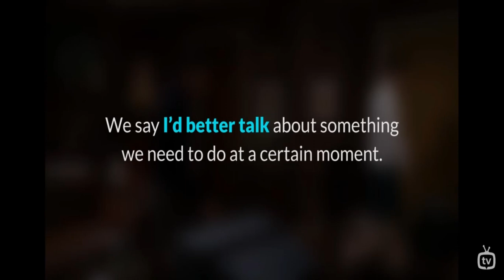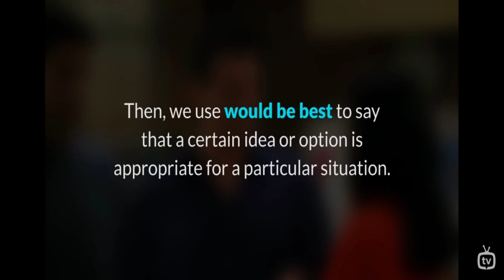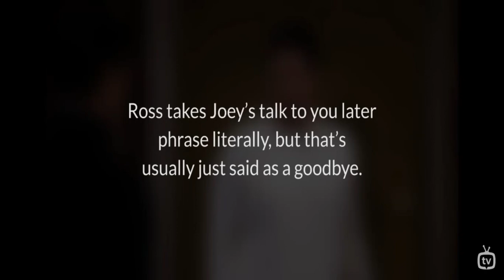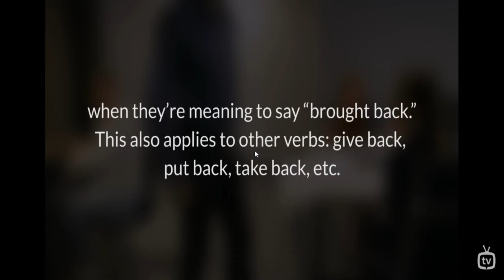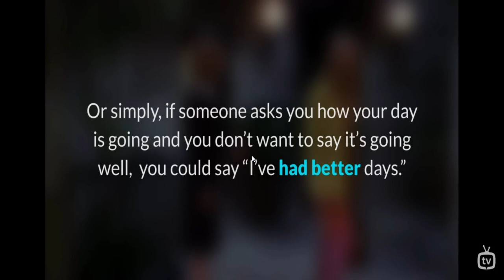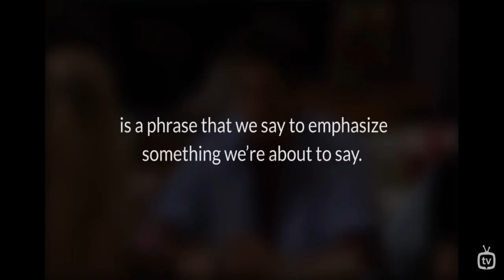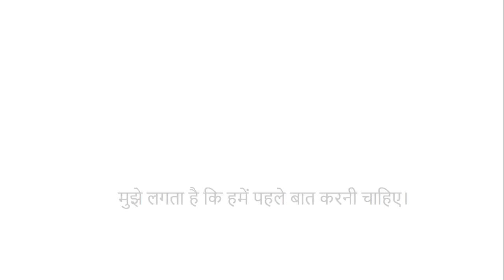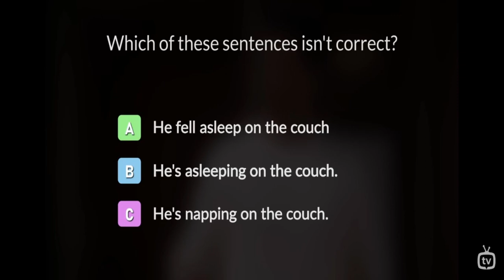Learn English With Friends Subtitles | Learn new Words, Phrase and Proverb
Hello friends,

Some new daily use word
Daily used sentences
phrase and much more.